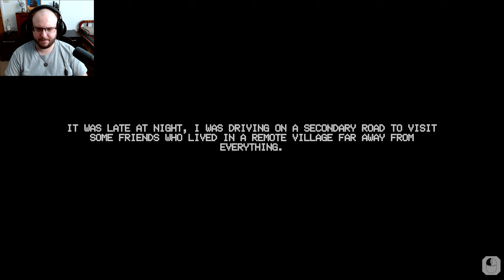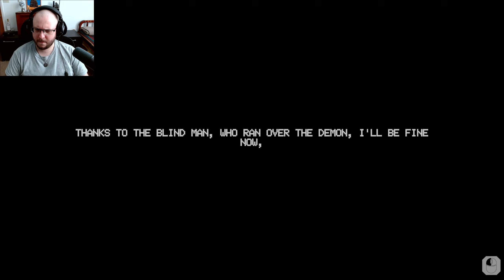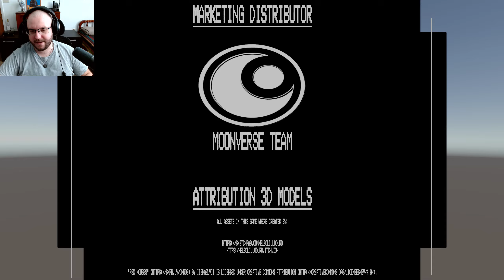The Walk: Blind Man's Warning ⚠️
👁‍🗨A broken-down car, a missing girl, and a blind man's chilling warning... Something sinister lurks in the abandoned town of "The Walk." Wonder the eerie streets and uncover the dark secrets hidden within. Will I survive the night?